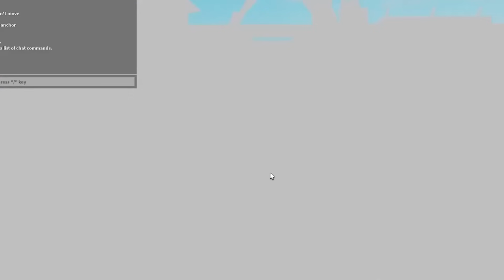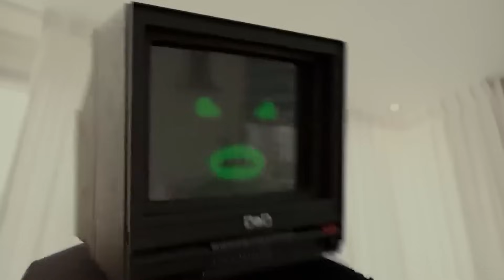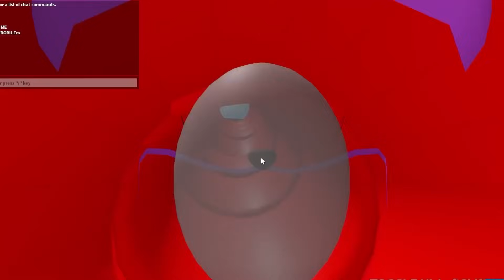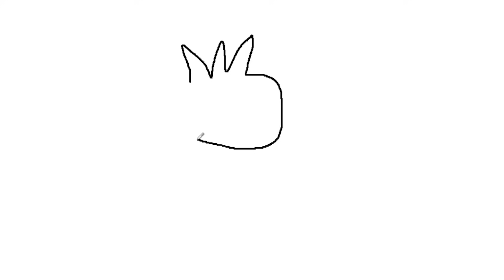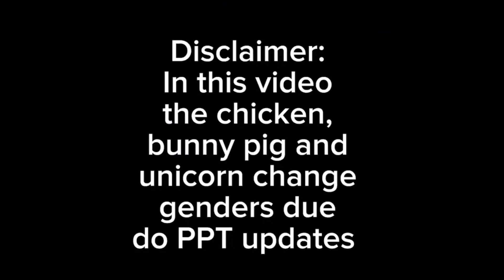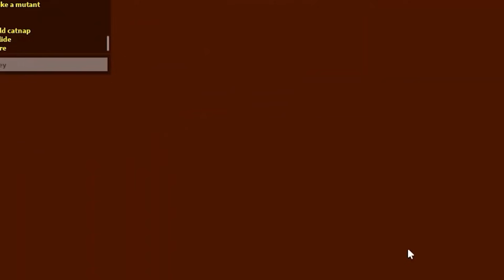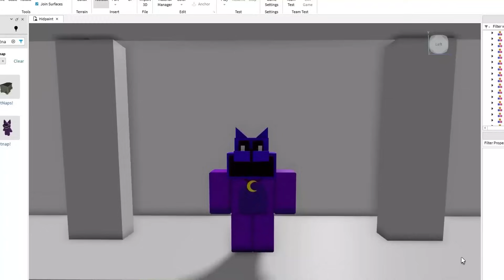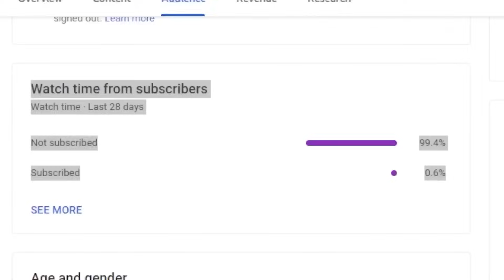SMILING CRITTERS SE MUEREN DE HAMBRE... 😭😭😭